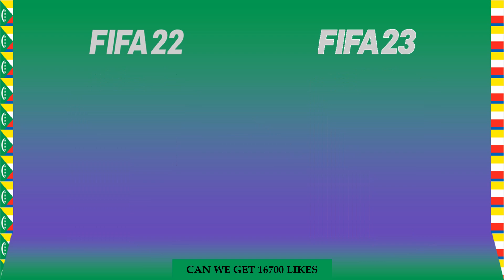Comoros squad evolution from FIFA 22 to FIFA 23 | FUT Cards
See the evolution of Comoros's squad from FIFA 22 to FIFA 23 Which rating changes do you agree with ?

We have Selemani From Kv Kortrijk,M'Changama From Aj Auxerre,Youssouf From Ac Ajaccio,Chamed From Afc Chindia,Bakari From Rkc Waalwijk,Abdallah From Rodez Af,Saïd From Nimes Olympique,Kamardin From Om,Pandor From Rc Lens

Which squad do you want to see next ?